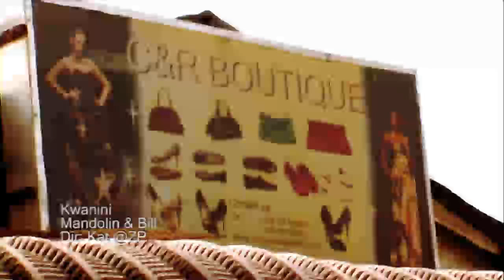Kwanini - Mandolin & Bill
A music video for the song Kwanini [Why] by Tanzanian, Mandolin & Ugandan, Bill directed by Kat from Zikosa Pictures Uganda. Shot in Dar Es Salaam.